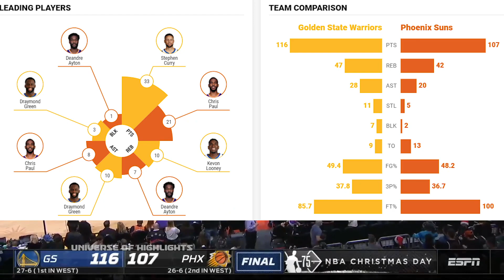勇士 vs 太陽 26/12/21 2021 22 NBA Season